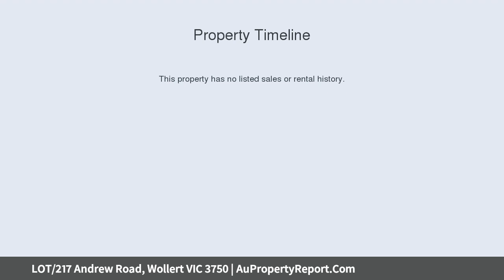LOT/217 Andrew Road, Wollert VIC 3750 | AuPropertyReport.Com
LOT/217 Andrew Road, Wollert VIC 3750
Property Type: residential land
Vacant block of land!